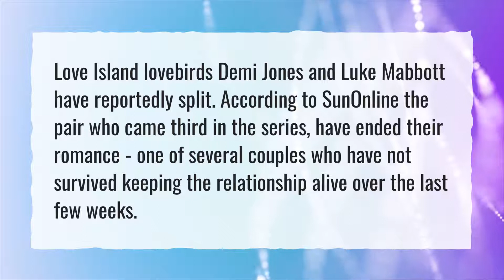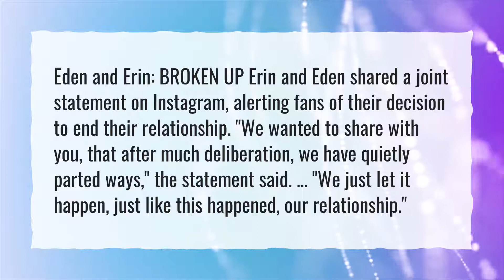Are Siannise and Luke still together?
More About Zac And Elizabeth • Are Siannise and Luke still together?